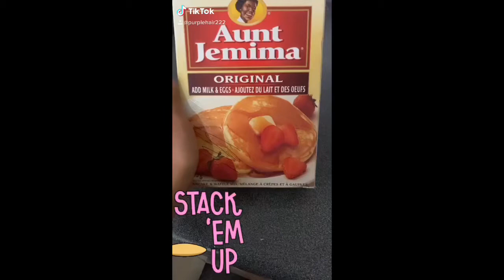Mis mejores videos de cocina de tiktok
Cocinando conmigo
Amantes de los camarones
Mi hijo en mis videos